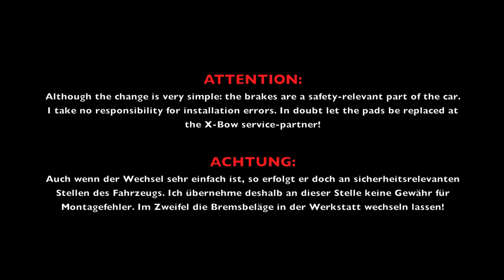KTM X-Bow Service Vol. 3: Changing the brake pads / Bremsbelagwechsel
ATTENTION: Although the change is very simple: the brakes are a safety-relevant part of the car. I take no responsibility for installation errors. In doubt let the pads be replaced at the X-Bow service-partner!

ACHTUNG:  Auch wenn der Wechsel sehr einfach ist, so erfolgt er doch an sicherheitsrelevanten Stellen des Fahrzeugs. Ich übernehme deshalb an dieser Stelle keine Gewähr für Montagefehler. Im Zweifel die Bremsbeläge in der Werkstatt wechseln lassen!

Service Vol. 1 "Cleaning the radiators":    watch?v=amzRu0dIzR4
Service Vol. 2 "Oil Change":    watch?v=1fRqAa7hKVw